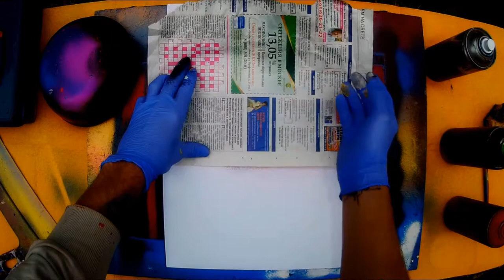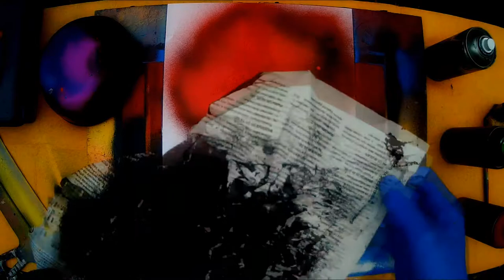Blood Moon - Spray Paint Art / КАРТИНА БАЛЛОНЧИКАМИ